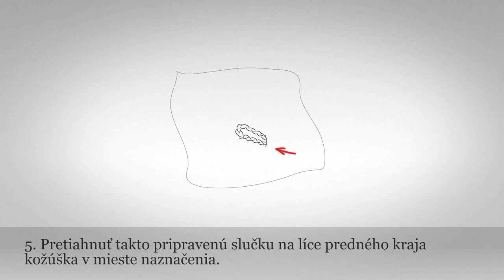Zapínanie - slučka kožená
Kategória: Odev
Podkategória: Odev
Spravuje: ÚĽUV - Múzeum ľudovej umeleckej výroby - otvorený depozitár
Lokalita pôvodu: zapínanie - slučka kožená
Materiál: textil
Technika: šitie